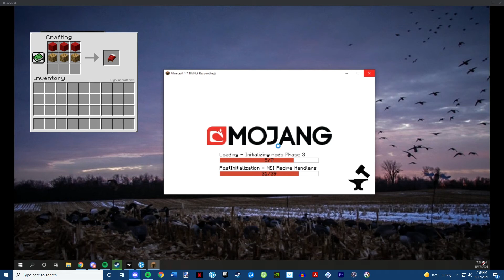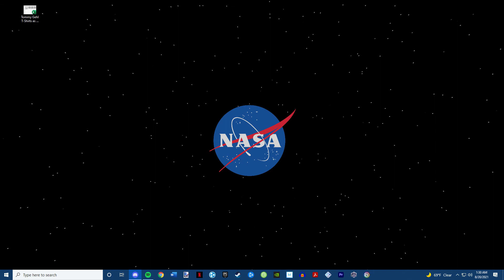Fun Times with Feeders (Ep 45): Like the Old Days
More clips with the OG Feeders